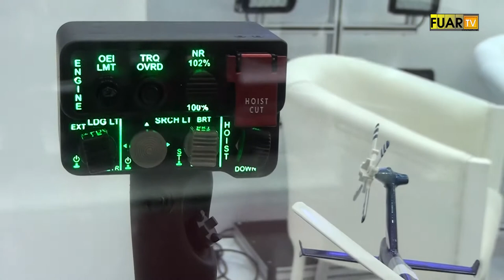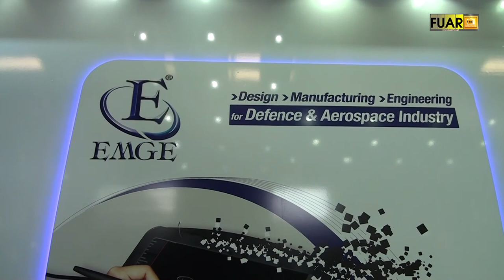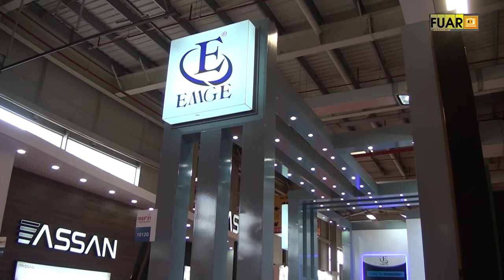EMGE A.Ş. - OSTİM / ANKARA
EMGE A.Ş. makine mühendisi Ş. Tuğcan ERTUĞ, başarı ve faaliyetlerini TÜYAP İDEF FUARI firma standında, Fuar TV muhabirimiz Ayşe TEZCAN' a anlattı.